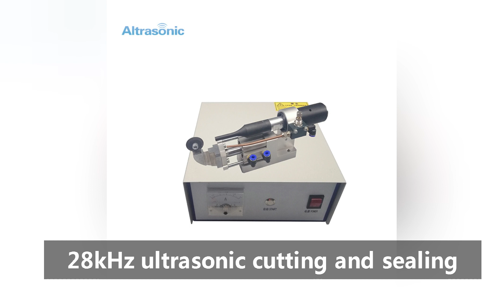28kHz ultrasonic sealing and cutting machine for PP material cuttin（HD）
This video shows 28kHz Ultrasonic sealing and cutting machine for polyester fabric sealing and cutting .

General Manager:Ms. Hogo Lv

Our company :
Hangzhou Altrasonic Technology Co., Ltd is professional ultrasonic equipment manufactory with more than 30 years experience .Altrasonic can also provided customized service to solve you problem! Welcome to communicate with us!